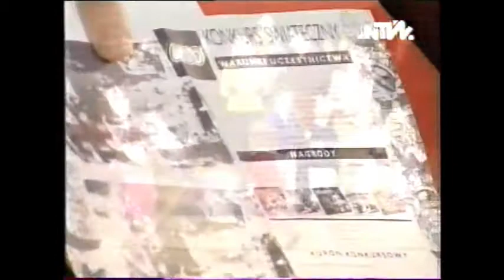Milion na Gwiazdkę w Nowej Telewizji Warszawa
Wigilia 1993 w NTW - program Urszuli Rzepczak i Andrzeja Tadeusza Kijowskiego z udziałem Jolanty Tourel z firmy KidyLand